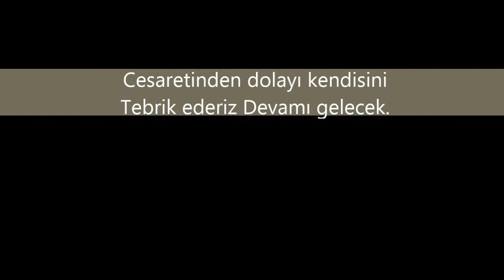KhanFeiLonG vs Hormonal10